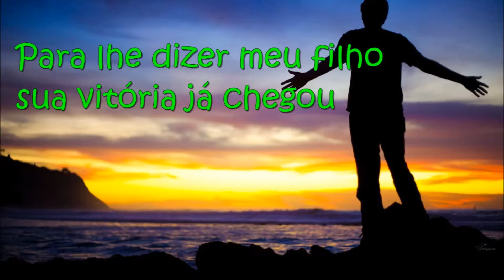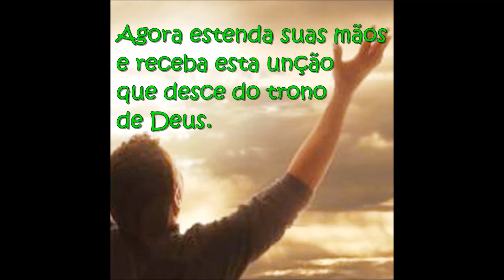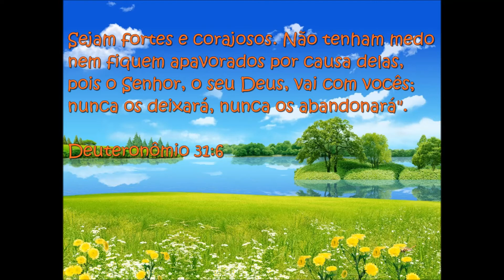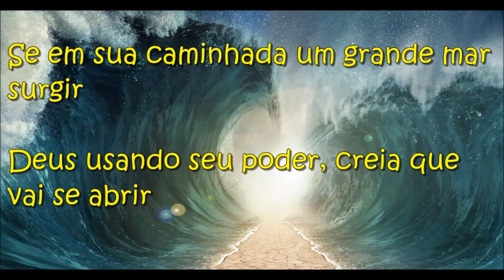Andréa Fontes Prosseguir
Vejo em seu olhar um semblante abatido
Com o coração ferido, sei que você está
Você tudo já tentou, suas forças vieram ao fim
E no meio do caminho você quis voltar
Mas foi bom prosseguir,
Hoje Deus lhe trouxe aqui
Para lhe dizer meu filho sua vitória já chegou
Agora estenda suas mãos e receba esta unção
Que desce do trono de Deus

Se alegre sua vitória já chegou
As barreiras que existiam Cristo derrubou
Porque insistir viver na solidão
Jesus te faz um vencedor
Se em sua caminhada um grande mar surgir
Deus usando seu poder, creia que vai se abrir
Se houver uma muralha como em Jericó
Jesus nunca te deixa só, ó, ó, ó, ó,
Jesus nunca te deixa só quando você é fiel
Jesus nunca te deixa só.